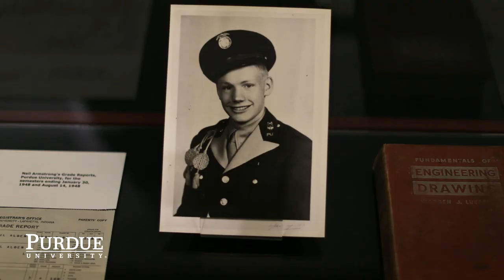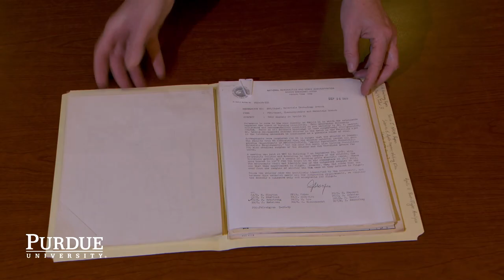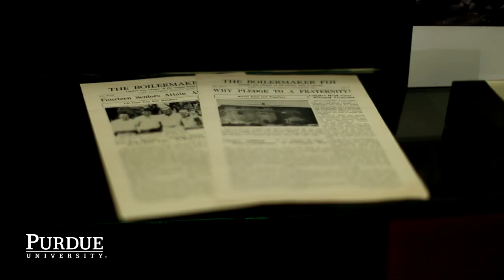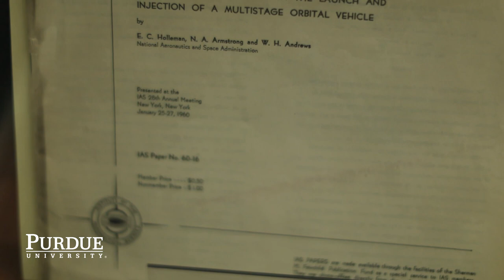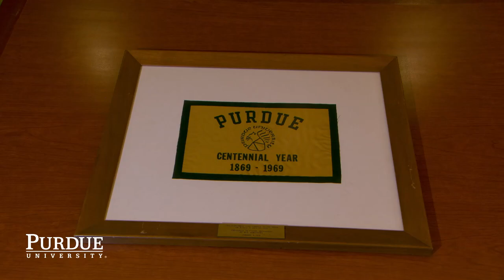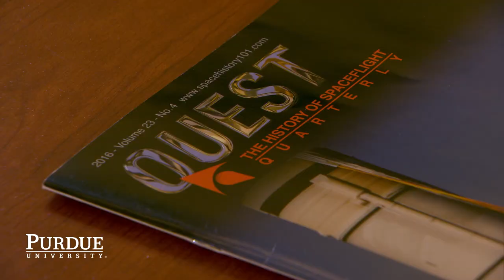Apollo in the Archives: Purdue Archives and Special Collections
It was the iconic Giant Leap for Mankind made by Purdue alumnus Neil Armstrong that has inspired so many of us during this Sesquicentennial celebration at Purdue University in 2019.

This year — specifically July 20th — also marks the 50th anniversary of the first manned spaceflight that landed on the moon. Thanks to Purdue Archives and Special Collections, Purdue Alumni and Boilermakers near and far can experience the stellar legacy of Neil Armstrong's contributions to history, to Purdue, and to NASA. in the exhibit, "Apollo in the Archives: Selections from the Neil A. Armstrong Papers."  The exhibition runs March 18-August 16 in the Purdue Archives and Special Collections, located on the 4th floor of the Humanities, Social Science, and Education (HSSE) Library at Purdue.

Video sources: NASA (public domain); Purdue University. Photos from Neil Armstrong Papers Collection, Purdue University. Video edited by Ray Cubberley, Purdue Marketing & Media